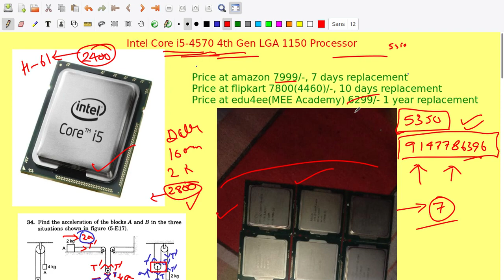Computer wholesale kolkata, I 5 at half price, computer wholesale market, computer at lowest price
*COMPUTER AT WHOLESALE RATE*                                   CPU AND MONITER STARTING PRICE - 5000
GIGABYTE H61 OLD - 1900/-
GIGABYTE H61 NEW - 5700/-
ZEBRONIC H61 NEW - 3500/-
I3 3RD GENERATION - 1900/-
RAM 1 GB DDR2 OLD- 200/-
RAM 2 GB DDR2 OLD - 250/-
RAM 2 GB DDR2 NEW - 450/-
SMPS - 650/-
CABINET 500/-
SSD 120 GB- 1650/-
SSD 240 GB - 2600/-
SSD 480 GB - 4100/-
HARDDISK 160 GB -
HARD DISK 500 GB - 1450/-
HARDDISK 1000GB - 2600/-
DUAL CORE - 450/-
I3 4TH GENERATION - 3400/-
I3 6TH GENERATION - 6000/-
I3 9TH GENERATIO - 10600/-
I5 3RD GENERATION - 3400/-
I5 4TH GENERATION OLD - 4800/-
I5 6TH GENERATION - 8200/-
I7 3RD GENERATION - 8000/-
I7 10TH GENERATION - 25000/-
DELL CPU 160GB, 2GB, DUAL CORE - 3000/-
HP CPU 128 GB SSD, 4GB DDR4- 7000/-
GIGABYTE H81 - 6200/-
ZEBRONIC G41 D3- 2350/-
ZEBRONICS G41 D2- 2000/-
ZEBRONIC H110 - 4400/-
GIGABYTE G41 COMBO - 2000/-
WIFI ADOPTER - 250/-
PENDRIVE 32 GB - 400/-
L420 LAPTOP OLD- 13000/-
MONITOR OLD- 1600/-
MONITOR NEW - 2500/-
GRAPHICS DDR3 710 2GB - 3850/-